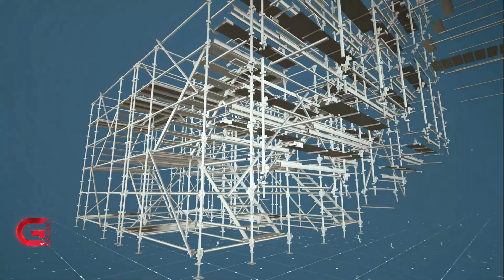निर्माण क्षेत्रको विकासमा इफाप्काबाट अपेक्षित लाभ लिन सकिएन : पूर्व अध्यक्ष श्रेष्ठ | EP - 04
निर्माण क्षेत्रको विकासमा इफाप्काबाट अपेक्षित लाभ लिन सकिएन : पूर्व अध्यक्ष श्रेष्ठ | Nirman Sarokar | EP - 04